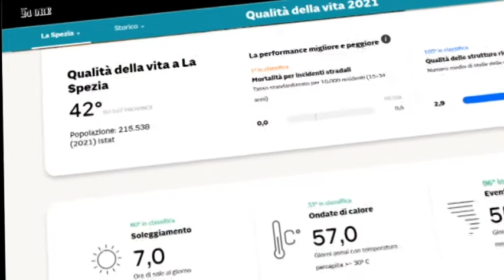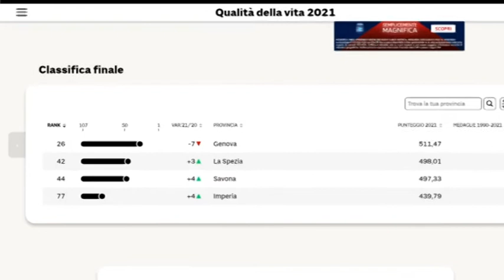Spezia 42' nella classifica della vivibilità del Sole 24 ore 13-12-2021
Tra le varie città italiane La Spezia si piazza al 42 posto nella nuova indagine sulla qualità della vita stilata dal Sole 24 ore.